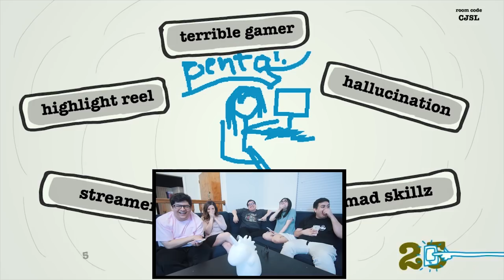Introducing Offline TV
Welcome to Offline TV, a collaborative gaming house channel!

Executive Producer and Co-founder: @ChrisChanTO